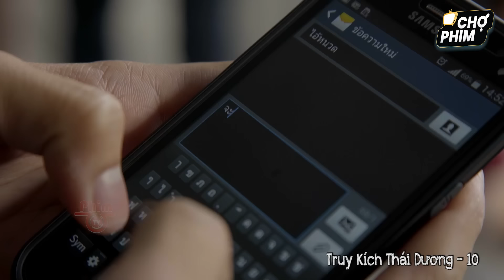Thằng Tù Võ Công Cao Vào Trại Chưa Đầy 2 Ngày Lên Làm Đại Ca Đám Giang Hồ | Truy Kích Thái Dương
💥 Diễn viên: Pete Thongchua, Colonel Bird Wanchana, Film Rattaphum, Kan Gun Tathavorn, Puri Hiranpruek, Tak Pharanyu, Amy Klinpratoom, Fah Sarika, Nachat Kawiyanat , Yo Yosawadee...
Phim Lẻ 2023 - TRẠI TÙ VUA VÕ | Phim Võ Thuật Kung Fu Hay Đặc Sắc Nhất | 4K HD | Chợ Phim